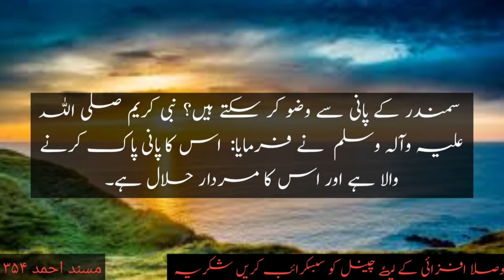Hadees about sea| hadees mubarak|hadisenabvi|hadith|Deen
In this video!